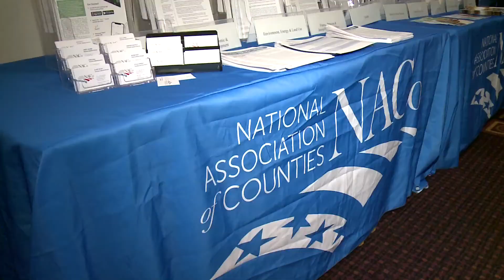Fighting Homelessness, Education Funding, Use of School Facilities & More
Commission Chairman Marilyn Kirkpatrick discusses Clark County's efforts to bolster homeless prevention and services to assist the homeless. Also in this interview with Clark County Television, the commissioner discusses a potential sales tax increase to fund education efforts as well as efforts to open up Clark County School District schools for public usage after hours.